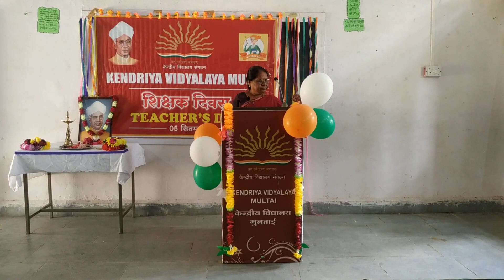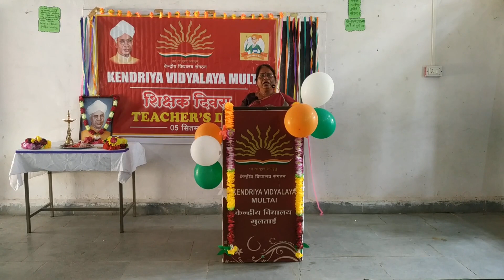TEACHER'S DAY CELEBRATION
KENDRIYA VIDYALAYA MULTAI  Celebrated Teacher's day on 5th September, 2020
1- Lightning the lamp by Principal.
2- Guruvandana by Ma. Nikhil Pawar Class IV
3- Importance of Teacher's Day Speech by Ms. Rupali Rai, PRT.
4- Student Speech by Ku. Komal Pawar Class VIII.
5- Importance of Teacher in student's life by Ms. Seema Singh Kshatri TGT(Math).
6- Dance performed by Ku. Tanak Uchchasare Class VIII.
7- Role of Teacher's in present scenario by Ms. Anu Pal TGT (English)
8- Addressing by Principal KV Multai.
   Thanks to all staff member.